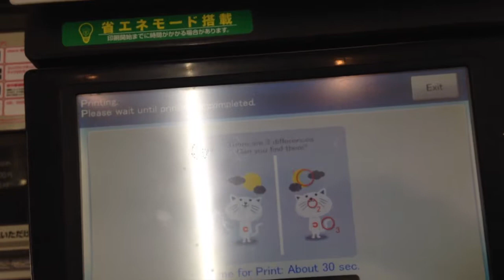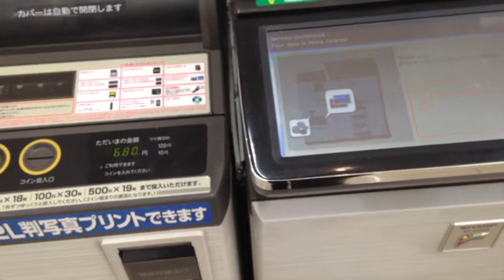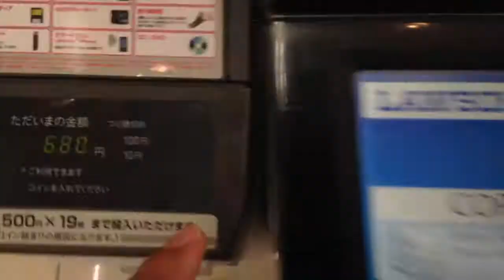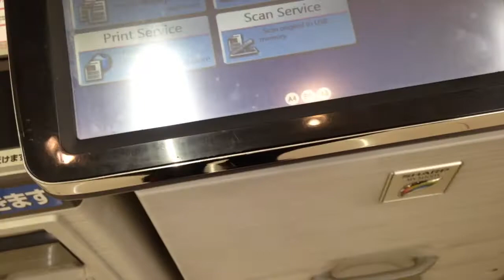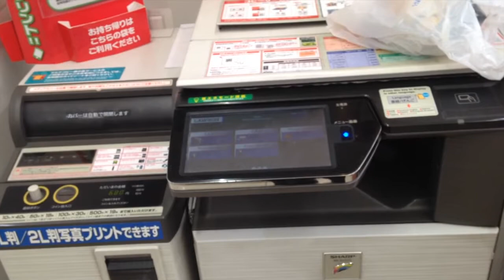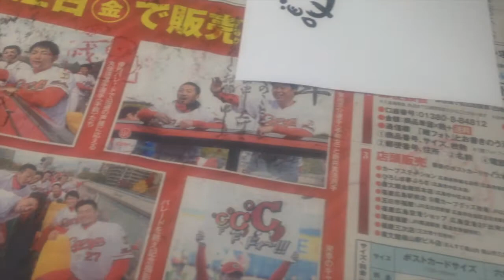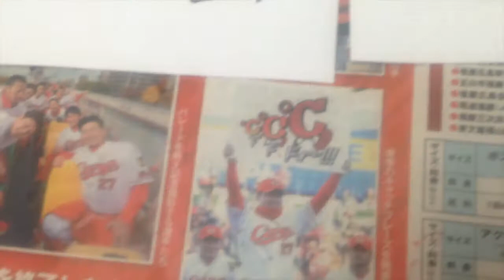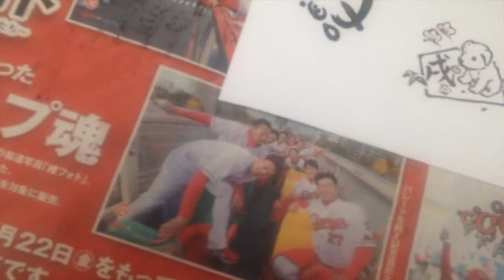mudahnya ngeprint foto di jepang & budaya kirim pos pada tahun baru